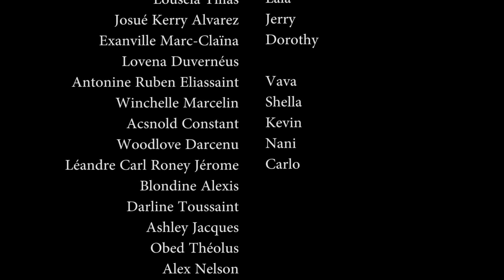J'AI UN CHOIX DE VIE PART 12. ANN SWIV KÒMAN TI MOUN WILMIX PROD YO.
Nou nan 12èm pati nan J'AI UN CHOIX DE VIE a avèk ti moun WILMIX PROD KID'S yo. ann swiv ki jan sa pral dewoule sou channel WILMIX PROD la.